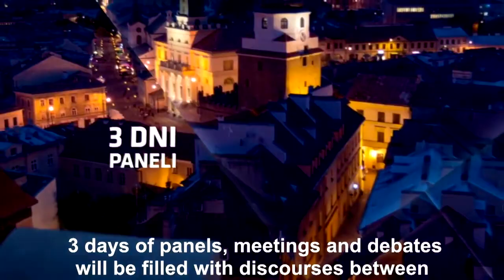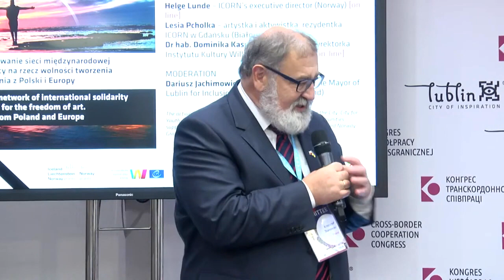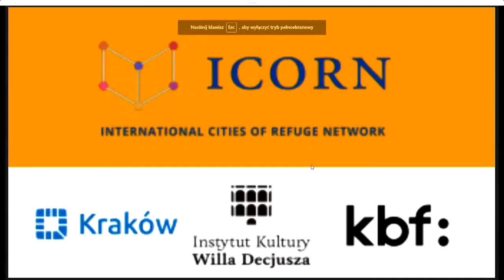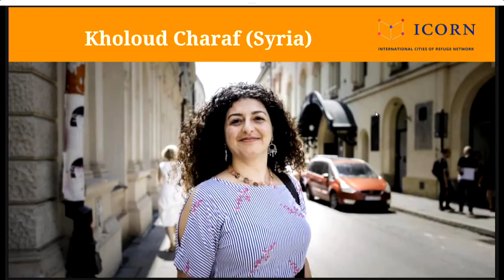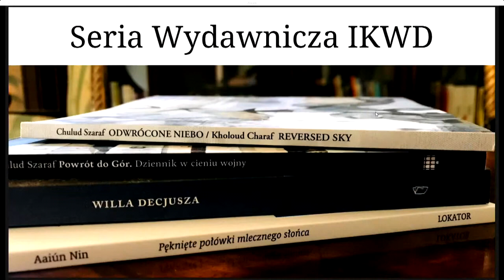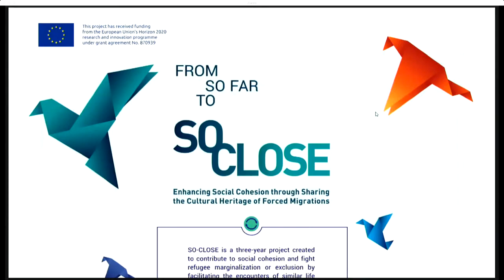Beyond borders:building a network of international solidarity and cooperation for the freedom of art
PANEL Beyond borders: building a network of international solidarity and cooperation for the freedom of art – experiences from Poland and Europe

Robert Piaskowski – ICORN Board member, program coordinator in Krakow (Poland) [on-line]
Helge Lunde – ICORN’s executive director (Norway) [on-line]
Lesia Pcholka – artystka i aktywistka, rezydentka ICORN w Gdańsku (Białoruś)
Dr hab. Dominika Kasprowicz, prof. UJ – Dyrektorka Instytutu Kultury Willa Decjusza (Polska) [on-line]

Moderator: Dariusz Jachimowicz – Plenipotentiary of the Mayor of Lublin for Inclusion through Culture (Poland)
The action is organised under the Bilateral Initiative "Youth for the City, City for Youth - projects and initiatives involving and including local communities" supported by Iceland, Liechtenstein and Norway, through the EEA
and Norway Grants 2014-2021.